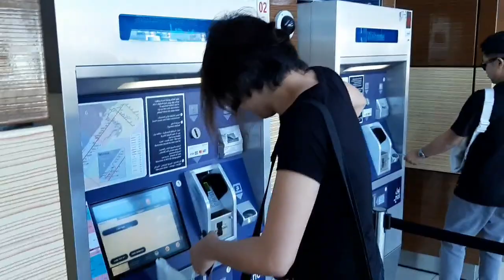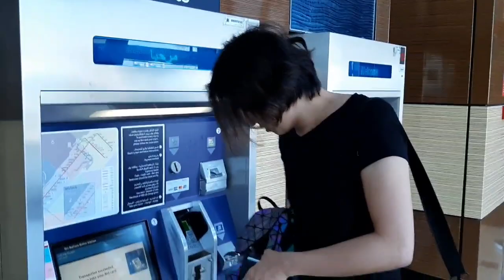FILIPINO INSTITUTE FOUNDING ANNIVERSARY CELEBRATION 2019 DUBAI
sinamahan ko ang aking friend na si Andrei sa kanyang kauna-unahang make-up competition courtesy of filipino instistute dubai.

FILIPINO INSTITUTE FOUNDING ANNIVERSARY CELEBRATION 2019 DUBAI UNITED ARAB EMIRATES